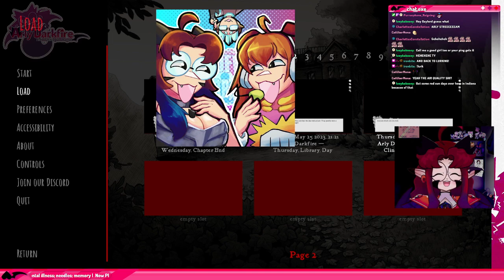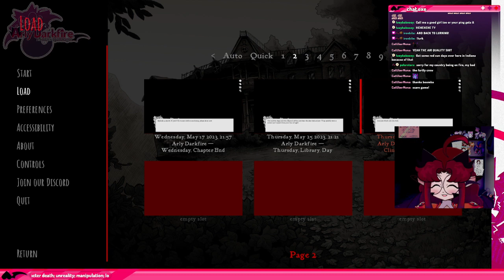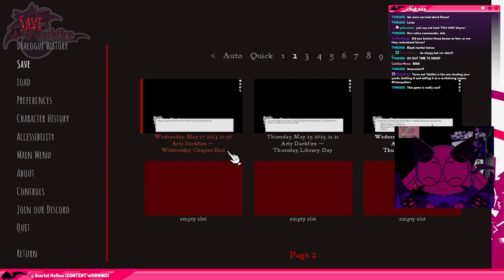Not A Very Good Friend Tbh | Arly Plays Scarlet Hollow | Part 9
The end of episode 4 and the last scarlet hollow content we'll be getting for a while! Sorry Reese! I wish I knew how to help!!!

00:00 Loading Screen
09:54 Stream Start/Hello~pal
15:55 Scarlet Hollow